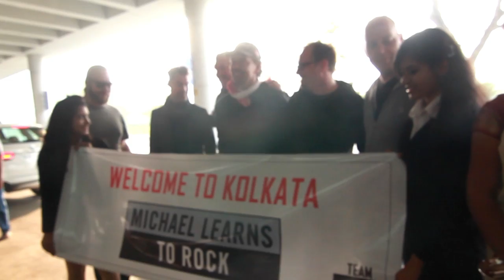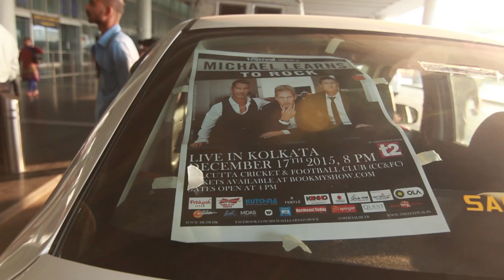MLTR - Someday @ The Festival - Chapter IX [Live in Kolkata] [HD]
THE Festival is Kolkata's own homegrown music festival. You cannot define or typecast it in any single genre- it is the perfect mix of indie and commercial music put together for the music loving people of Kolkata. Starting from ancient Indian classical music to futuristic EDM beats, we have served it all. You can put almost all sorts of sounds in between to complete our journey across the last 8 chapters of THE Festival.

Chapter IX is going to be the BIGGEST! Biggest in terms of the headliner, biggest in terms of the venue, biggest in terms of the production, and biggest in terms of the experience! We promise you- this is going to be crazily awesome!

The headliner of Chapter IX is the world famous Danish pop/ rock band Michael Learns To Rock (MLTR). MLTR is an aard winning band responsible for very popular love hits like Paint My Love, Someday Someway, Take Me To Your Heart, The Actor, etc. Their live gigs in Asia have been always soldout ones, and full of fan frenzy and hysteric memories! You must block your date right now. Coz you cannot afford to miss this!
Date of Event - 17th December , 2015